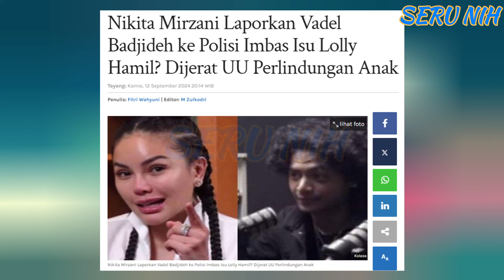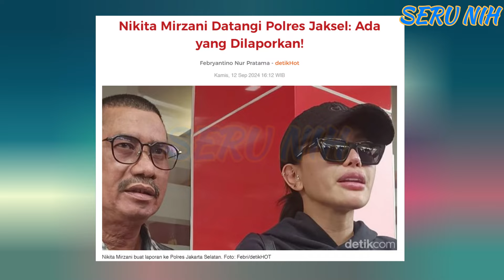NIKITA Laporkkan VADEL BADJIDEH PasaI BERLAPlS Usai lSU LOLLY HAMlL - P0LlSl Ungkap HAL Mengejutkan